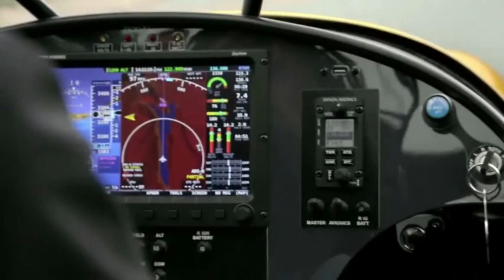Italo disco. Modern Talking - Love jet airliner You my bike Amerika style